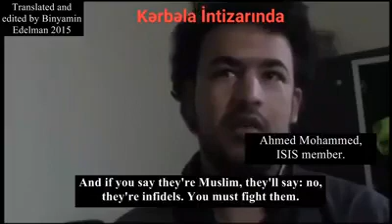ИГИЛ-вся правда из слов баевика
Видео от ImZam Salavat